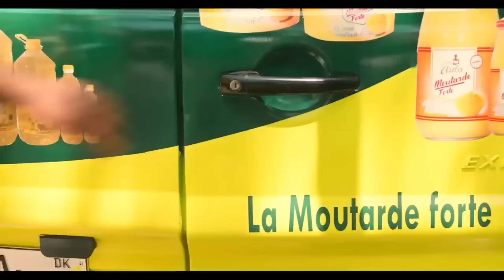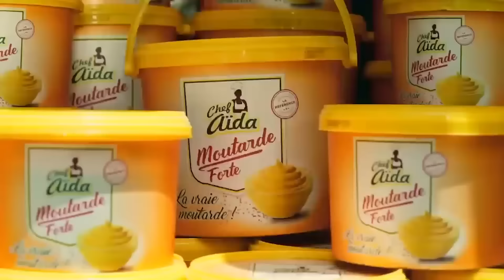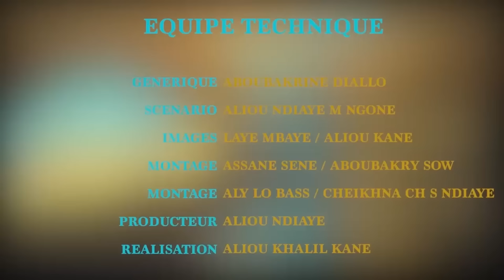NITOU INTÉRÊT - Épisode 14 - Saison 1 - VOSTFR